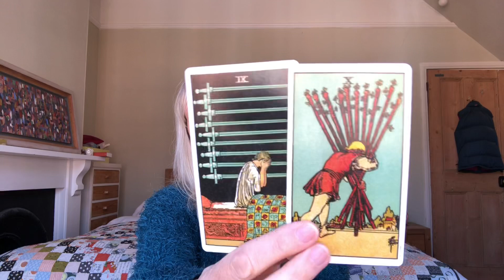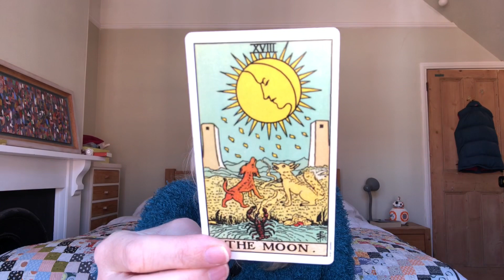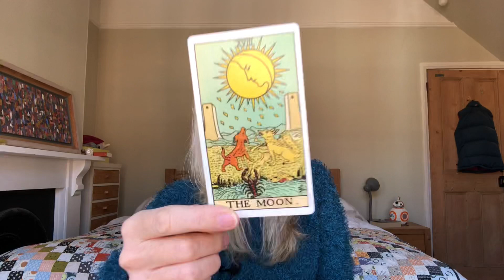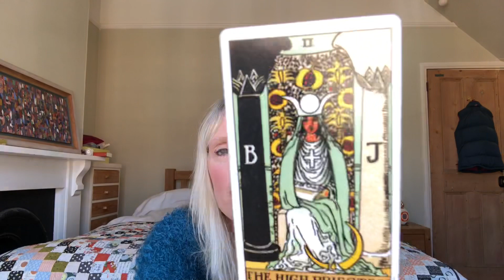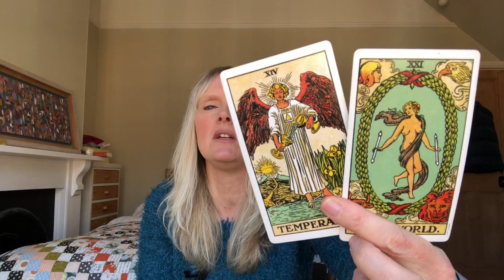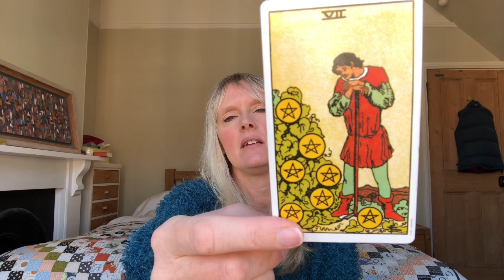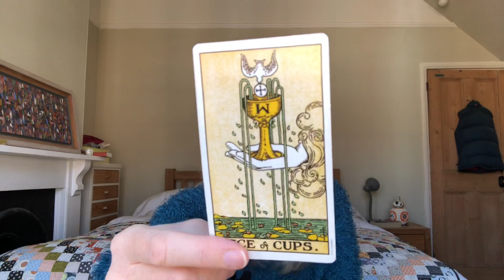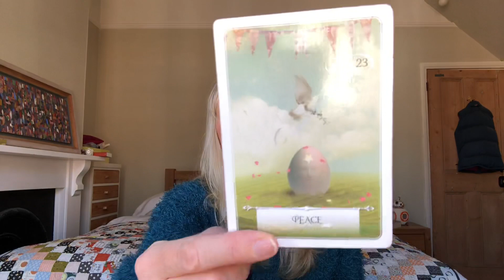Leo ♌️ ACE OF CUPS FELL OUT FIRST! WOOHOO 🥳 May 2021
Monthly Love & General tarot card reading for Leo ♌️ May 2021, Leo sun, moon and rising. Psychic channelled messages for the astrological sign of Leo ♌️  It looks set to be a really big month!  With a New Moon in Taurus on 11th May, a Full Moon Total Lunar Eclipse 26th,  and Mercury going retrograde on 29th there’s a lot going on in 2021. In the Extended Reading we take the YouTube reading and dig deeper into the cards using different tarot and love oracle decks for clarification and looking at how they feel about you? What’s going on on the other side of things? Is there anything you need to know?  Enjoy the Reading - Love Gemma xx

Gemstone Tarot
EXETER
EX1 9ZB